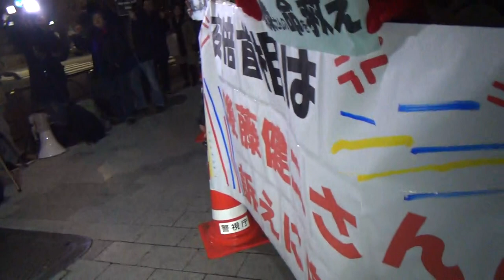2015.01.25 政府は後藤健二さんの訴えに全力で応えよ@首相官邸前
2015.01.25 政府は後藤健二さんの訴えに全力で応えよ@首相官邸前、許すな！憲法改悪・市民連絡会の緊急の呼び掛けにより、急遽首相官邸前で行われた、イスラム国に人質にとられた後藤健二様救出の為のアクションの映像です。怒りのドラムデモによる抗議行動から引き続き官邸前で行われたアクションですが、いきなりスピーチステージがプレスエリアと入れ替えられ、何も言わずにカメラマン達がそこから追い出されたました。意味が分かりません。とても撮影し辛いし撮影気力を失ったので、ここでの撮影を諦め、仲間と一緒に辺野古リレーの警視庁や外務省抗議に向かったのですが、一足遅く既に終了した様で、警察が片付けをして戻ってくるのとすれ違い、公安が大勢固まってミーティング？してました(^_^;) 諦め切れずにまた首相官邸前に戻ると火炎瓶テツ様がスピーチするところだったので、55分過ぎてからの映像となります。ご了承下さい。スピーチは火炎瓶テツ様、福島瑞穂議員、園良太様他となります。前にもデモ出発を勝手に早められた事がありますが、主催者は撮影者やデモ参加者の事ももうちょっと考えて欲しいものです。皆さん、この日のアクションは国会ヒューマンチェーンから最期まで参加したとしたら14時から約６時間！本当にお疲れ様でした！ありがとうございました！諦めない！連帯！頑張りましょう！でわっ！また路上で！(^^ゞ